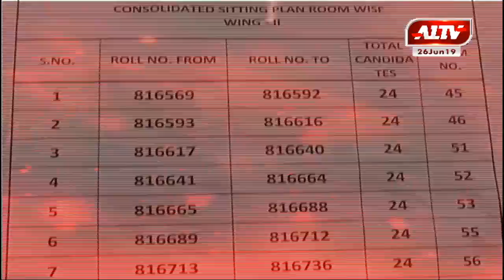खास सुर्खियां | A1TV News